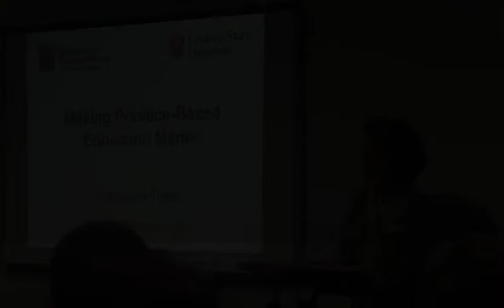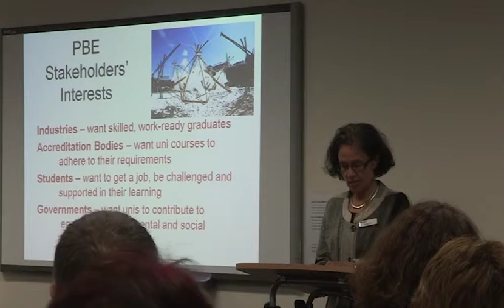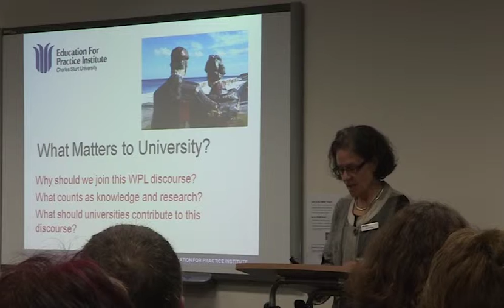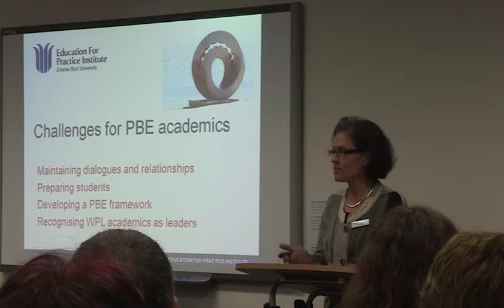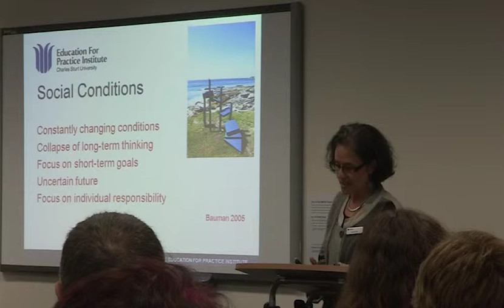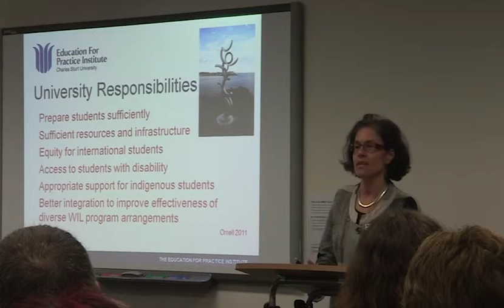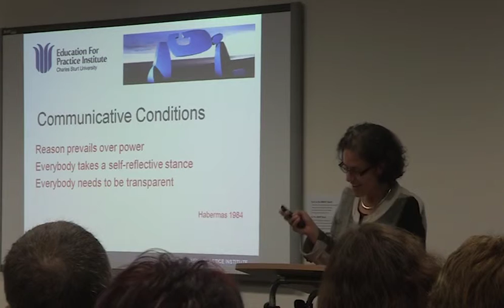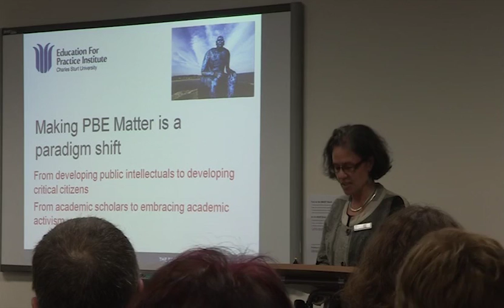Making Practice‐Based Education Matter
Keynote:  Making Practice‐Based Education Matter
Dr Franziska Trede

Session 2 -- The Relevance of Professional and Practice‐Based Education, Tuesday 3 April 2012
The 2012 Practice-based Education Summit, 3-4 April 2012, Sydney